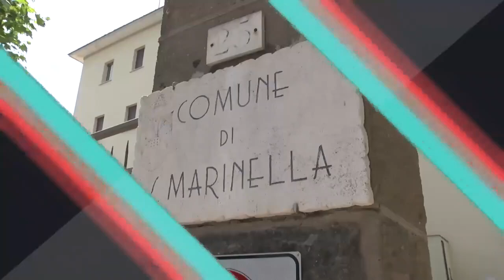SANTA MARINELLA INFORMA - SINDACO PIETRO TIDEI